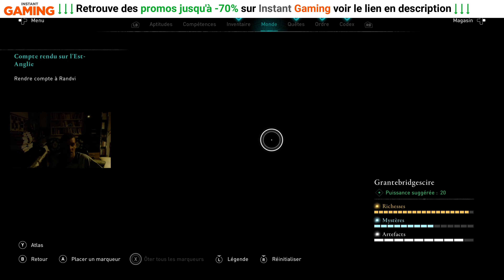Assassin's Creed Valhalla FR 4K UHD 60 FPS (28) Compte rendu sur l'Est-Anglie, Ce qu'on prend pou...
Découverte et solution de Assassin's Creed Valhalla FR 4K UHD 60 FPS (28) Compte rendu sur l'Est-Anglie, Ce qu'on prend pour acquis... et La complainte du boulanger

Carte graphique - Geforce RTX 2070 Super 8 Go GDDR6 4K 3840 x 2160 pixels (à partir de la vidéo de ce tomb raider)

Playstation 4
Playstation 5
Xbox One
Xbox Series X
Xbox Series S